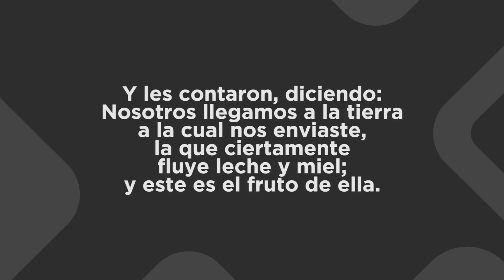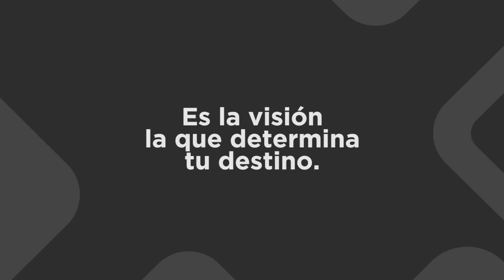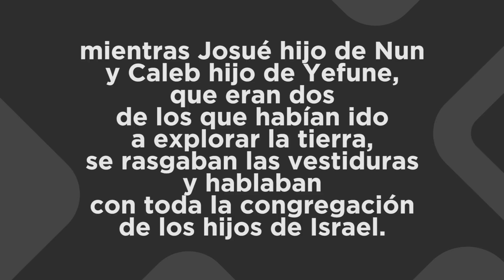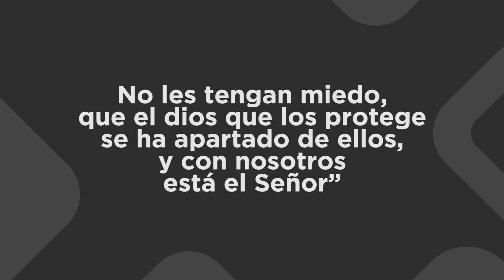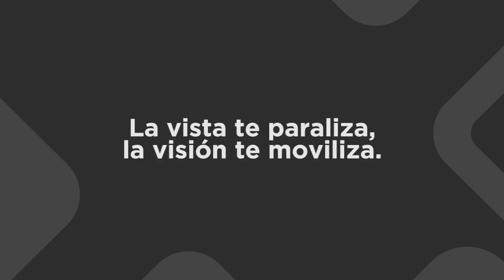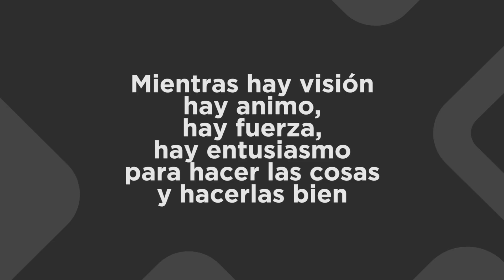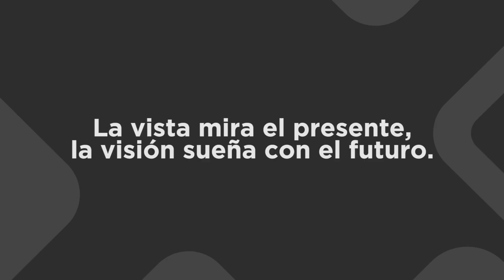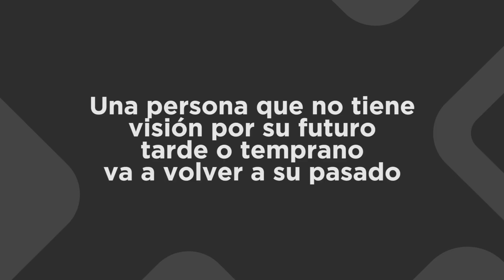VISTA O VISIÓN - SERGIO HORNUNG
y activa las notificaciones 🔔
para seguir recibiendo palabra que inspire tu vida.